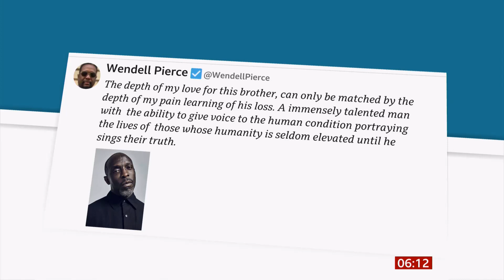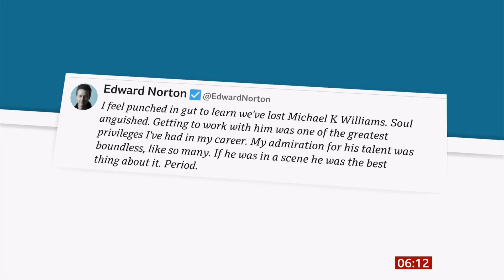Michael K Williams passes away (1966 - 2021) (France) - BBC News - 7th September 2021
The Wire star remembered as 'a fine man and a rare talent'. He died at the aged of 54, his birthday was last November. The star was found dead in his New York apartment on Monday. An official cause of death was not given at this time.

Wikipedia:
Michael Kenneth Williams was an American actor. He played Omar Little on the HBO drama series The Wire and Albert "Chalky" White on the HBO series Boardwalk Empire. He was also acclaimed for his role as Jack Gee, husband of Bessie Smith, in the HBO telefilm biopic Bessie.